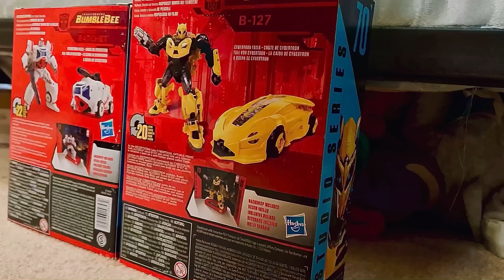Transformers The Movie Stop Motion Shuttle Attack Scene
I decided to revisit this scene. I did reuse a little bit of old footage of you did watch my OG on the first channel. But a majority of it is new footage.

What do you guys think? I really liked how it turned out.